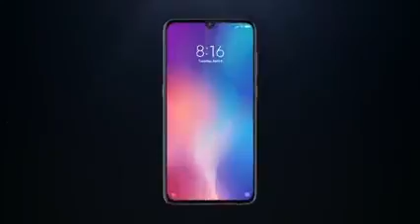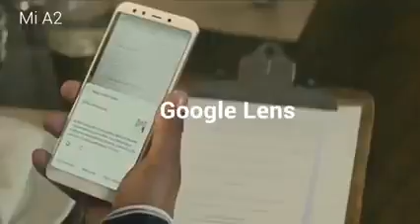Xiaomi Mi A3 | Price , Specification , Launch Date In India With 48 Mp Camera